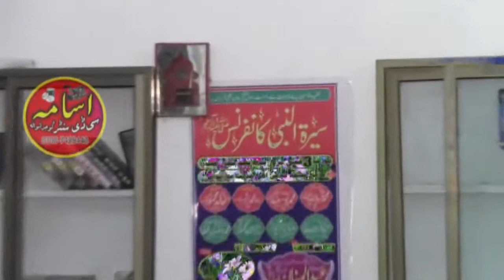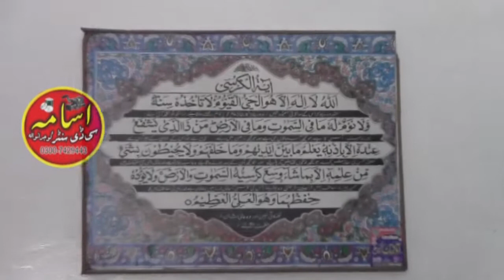Maulana Muhammad Nasir Madni in Siranwali part01